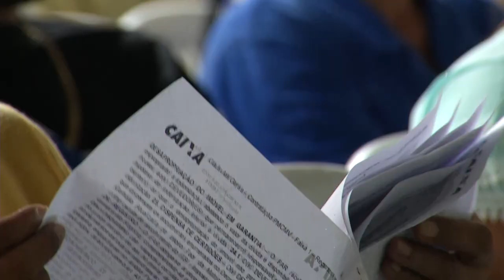Casa Própria: Inauguração dos Residenciais Ibituruna 1 e 2, no Bairro Vila dos Montes, em GV.